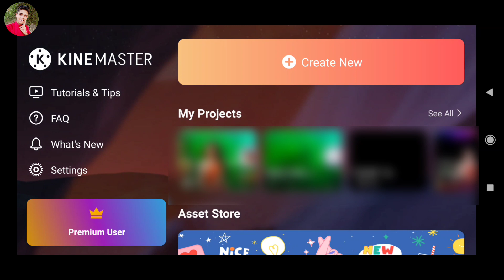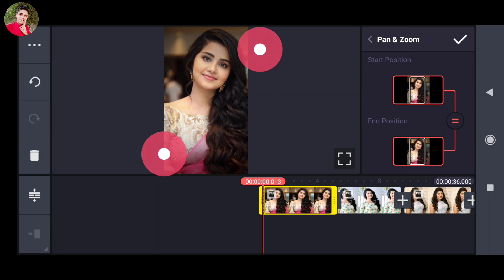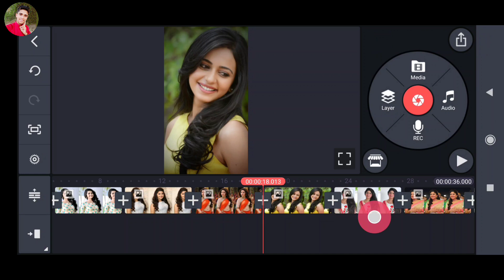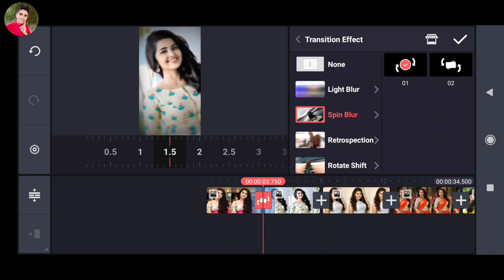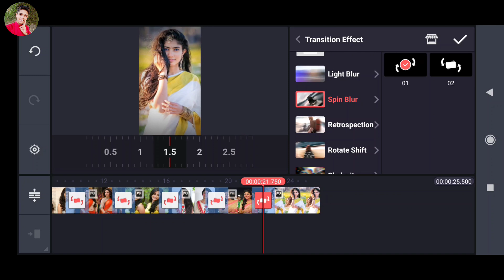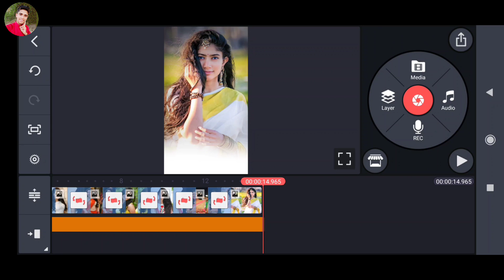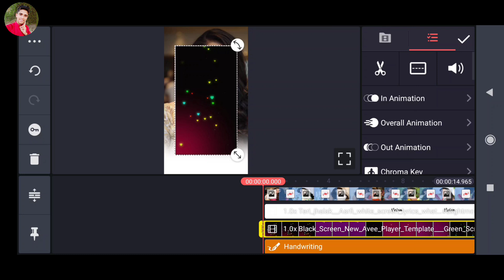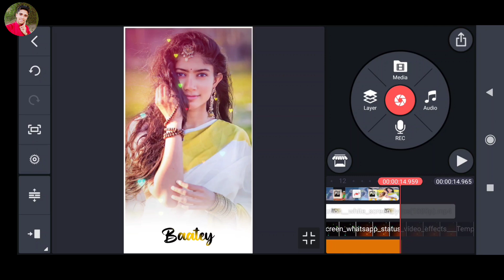How To Make Trending Whatsapp Status Video Editing Kinemaster | Full Screen Status Editing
l